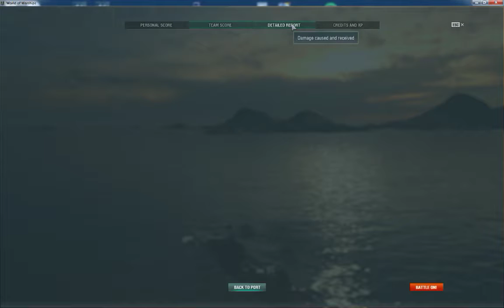World of Warships #11 - Émile Bertin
Émile Bertin - T5 battle, 43k